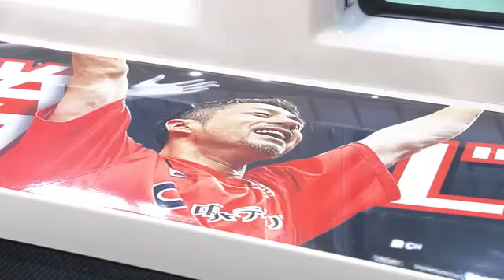「ドラフラ電車」優勝の感動乗せて走る ９月ごろまで広島電鉄宮島線で運行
広島電鉄の「広島ドラゴンフライズ」ラッピング電車が、Ｂリーグ制覇を祝うデザインにパワーアップしました。

クラブ史上初のＢリーグ制覇を達成した「広島ドラゴンフライズ」のラッピング車両に、優勝セレモニーの写真とステッカーが追加されました。

【五十川記者】
「外側だけではありません。中に乗るともっと気分が高まります。入り口部分には『優勝じゃけえ』『下剋上じゃけえ』優勝モード一色です」

電車内の装飾もこれまで以上に「ドラフラ」がジャック！
見て乗って、優勝の軌跡を振り返ることができます。

【広島電鉄地域交流事業課・諏訪正浩課長】
「ドラゴンフライズの優勝の感動を思い出してもらいたい。来シーズンはアリーナに足を運んでもらいたいなと思ってデザインをしました」

広島ドラゴンフライズの「下剋上優勝」を祝うラッピング電車は、今年９月ごろまで広電宮島線で運行されます。 ＊＊＊＊＊＊＊＊＊＊＊＊＊＊＊＊＊＊＊＊＊＊＊＊＊＊＊＊＊＊＊＊＊＊